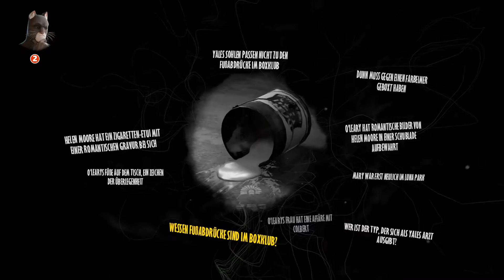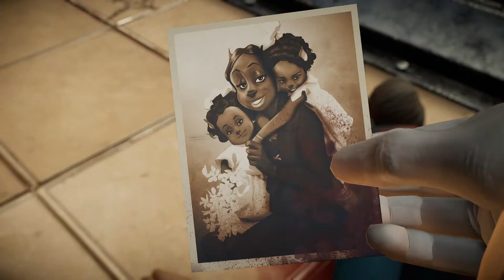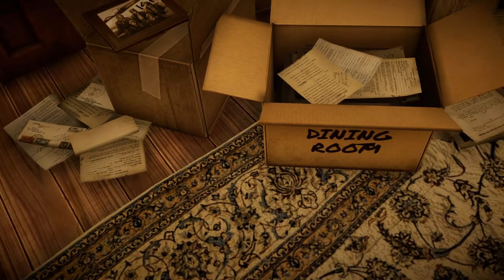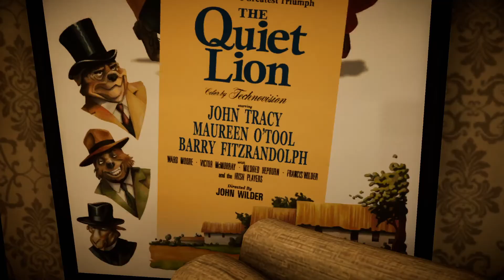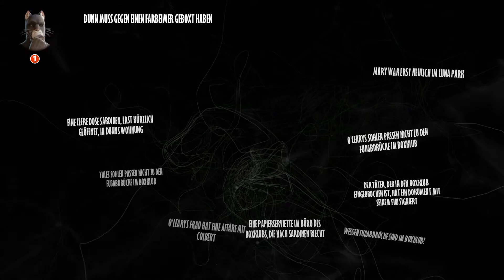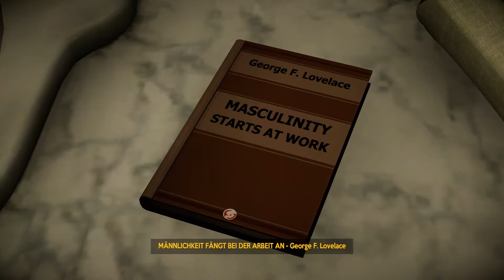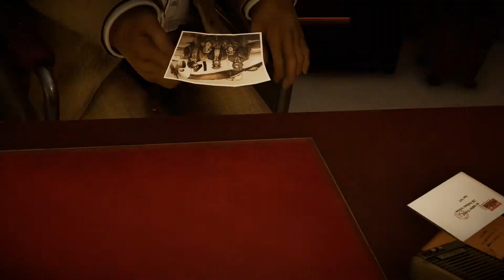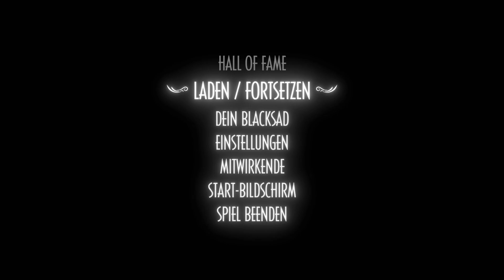BLACKSAD UNDER THE SKIN 🔍 017 Der Einbruch im Boxclub [DEUTSCH 60 FPS]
🤡 Let's Play Blacksad Under the Skin [DEUTSCH 60 FPS]

Informationen zum Spiel:
Ein düsterer Korruptionsskandal im Herzen der Unterwelt von New York ein Fall für den charismatischen Detektiv John Blacksad

New York in den Fünfzigerjahren: Joe Dunn, Besitzer eines Boxklubs, wird tot aufgefunden.
Und Bobby Yale, ein aufsteigender Stern am Boxhimmel, der eigentlich für den wichtigsten Kampf seiner Karriere in den Ring steigen sollte, verschwindet unter mysteriösen Umständen.
Sonia Dunn, Joes Tochter, übernimmt den Klub und muss sich um dessen schwierige finanzielle Situation kümmern. Sie heuert den Privatdetektiv John Blacksad an, um Yales Verschwinden zu untersuchen. Dieser unheimliche Fall wird unseren Ermittler in die dunkelsten und trostlosesten Ecken von New York führen.
Mit seinen anthropomorphen Charakteren und seinem unglaublichen 50er-Jahre-Flair verspricht BLACKSAD: Under the Skin die beklemmend düstere Spannung eines Detektivromans, genau wie die die gleichnamige Comicserie.
Es liegt ganz bei Ihnen, wie Sie die Ermittlungen angehen. Nutzen Sie Ihre Katzensinne, wenn Sie sich auf die Jagd nach neuen Hinweisen begeben. Treffen Sie für Blacksad Entscheidungen und beeinflussen Sie den Ausgang des Falles.

Features

• Eine offizielle und brandneue BLACKSAD-Geschichte. Sie ist in der einzigartigen Welt des Comics angesiedelt, die für die Spieler perfekt nachgebildet wurde.

• Ein erzählendes Detektivspiel, dessen Gameplay Ermittlungen, Rätsel, Quick-Time-Events (QTE) und Multiple-Choice-Dialoge kombiniert.

• Ihre Entscheidungen wirken sich unmittelbar auf die Entwicklung des Charakters und das Ende der Handlung aus.

• Mehr als 30 Charaktere, darunter neue Gesichter und alte Lieblinge der Fans, die alle ihre eigene Geschichte haben.

• Eine fesselnde Welt mit einem Jazz-Soundtrack, der den besten Film-noir-Werken Hollywoods in nichts nachsteht.

• Fans von Abenteuerspielen werden das Gameplay und die Geschichte lieben, während Fans der Comicserie sich darüber freuen werden, die Charaktere und den Grafikstil dieser einzigartigen Welt wiederzuentdecken.

• Eine düstere Welt voller anthropomorpher Tiere.
Publisher: Microids
Entwickler: Pendulo Studios YS Interactive
Erstveröffentlichung: 14 November 2019
Plattformen:  Playstation 4, Xbox One Microsoft Windows Nintendo Switch, Mac OS